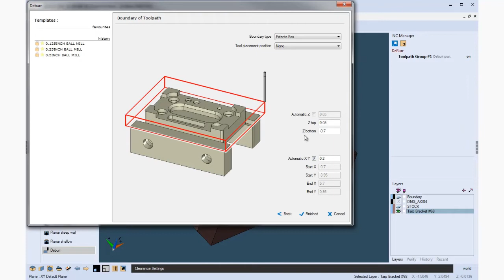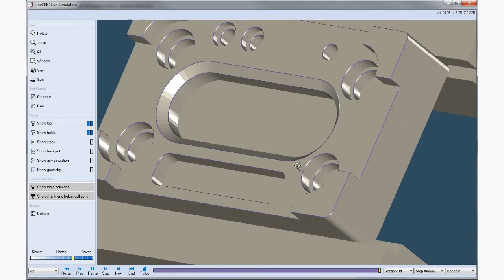OneCNC XR8 - Introduction to the Deburr Tool Path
This first (in a series of 3) videos introduces you to the powerful yet easy to use Deburr Tool path. Take a look, it's AWESOME!